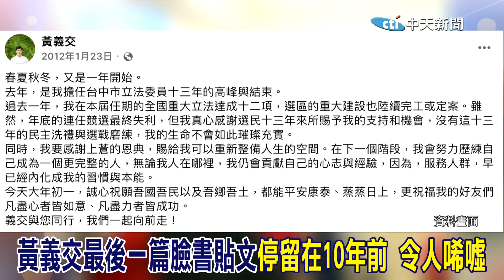寶寶事件轟動全台 回顧黃義交從政14年 宋楚瑜心腹 臉書最後貼文停在這一天